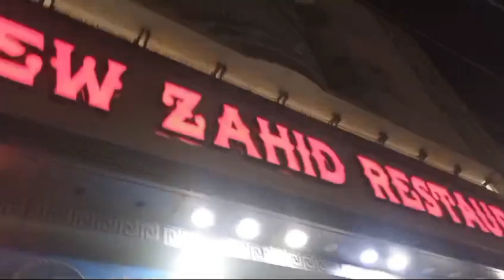IFTAR AT SEASIDE WITH FAMILY/ SYED ARSALAN ALI VLOG 🤗❤️